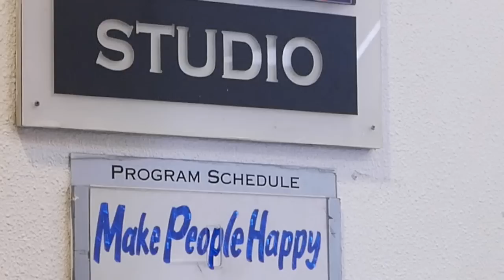BTS of Vice Ganda, Jugs & Teddy's Magpasikat Performance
Watch the quirky behind-the-camera moments of Vice Ganda, Jugs and Teddy's Magpasikat Performance.